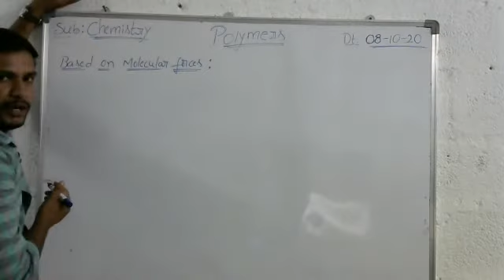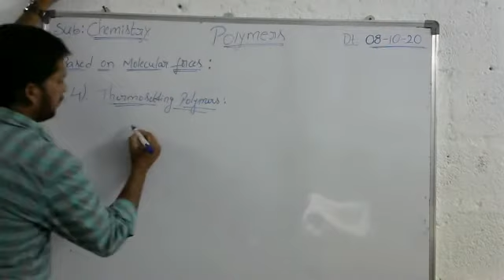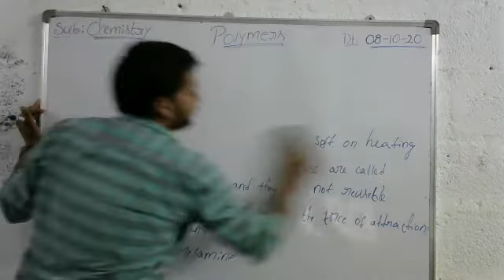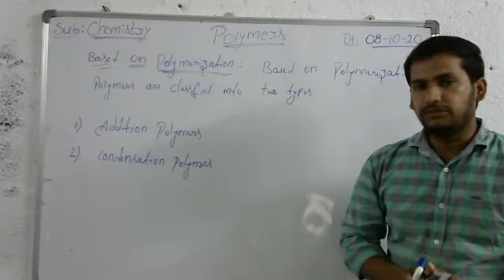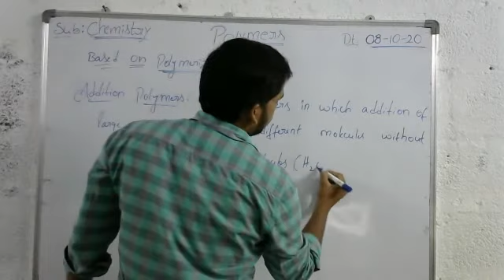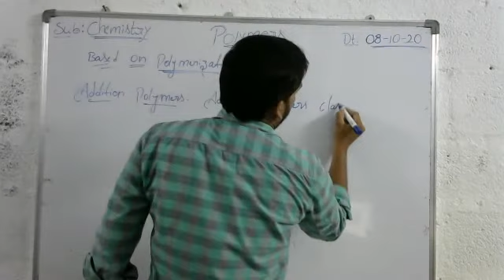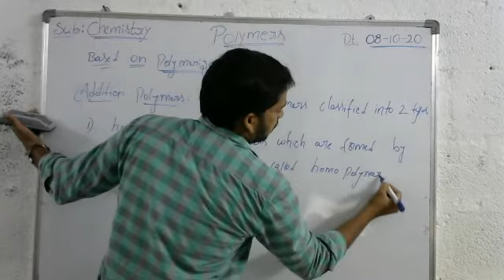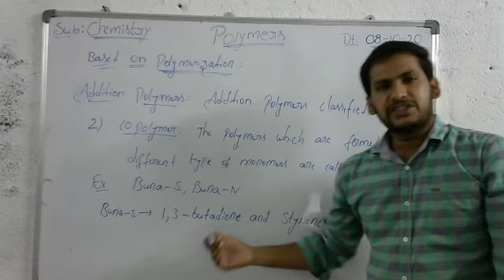Sr Inter Chemistry - Classification of polymers based on polymerization